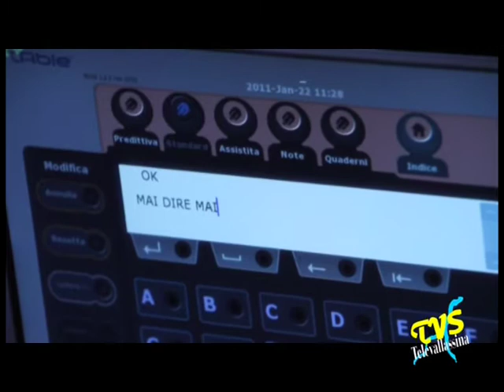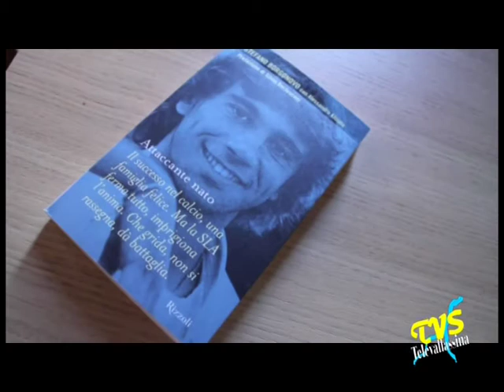Calcio Como Fondazione Borgonovo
Giussano (Mb) - 24 Gennaio 2010

Sabato mattina, presso la "Fondazione Borgonovo" a Giussano, è stata presentata alla stampa la nuova maglia  con il logo della Fondazione. La società lariana ha deciso di "offrire" lo spazio sulla maglia, alla Fondazione creata dall'ex giocatore del Como e dalla moglie Chantal che solitamente è riservato agli sponsor.

L'evento si è svolto nella casa di Stefano Borgonovo, ex attaccante del Como, Fiorentina e Milan colpito dalla Sla.

Borgonovo, grazie al computer oculare con sintetizzatore vocale, ha preso parte alla conferenza stampa commentando: «Sono onorato di vedere sulla maglia del Como la fondazione che porta il mio nome. Ho indossato per la prima volta la maglia azzurra nel 1975, avevo 11 anni. Con lei sono arrivato in Serie A».

Il Como è sceso in campo, ieri, domenica 23 gennaio indossando proprio la maglia con l'"insolito" logo.

Tra i presenti Amilcare Rivetti, vice presidente del Como, la moglie Chantal che collaborerà con la società azzurra come Pr nel campo della comunicazione con  i giovani, Fabrizio Diana, responsabile comunicazione ufficio legale, Maurizio Porro direttore generale, Gabriele Palimento addetto stampa, Nino Balducci commentatore sportivo